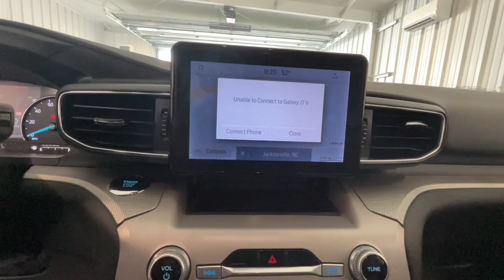2023 Ford Explorer XLT NC Jacksonville, Swansboro, Camp Lejeune, Hampstead, Wilmington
Pre-Owned 2023 Ford Explorer XLT available at Sanders Ford located in 1135 Lejeune Blvd., Jacksonville, NC, 28541. Servicing the Jacksonville, Swansboro, Camp Lejeune, Hampstead, Wilmington area.

Get acquainted with the  2023  Ford Explorer.  Answer the call to adventure in this Ford Explorer, the mid-size SUV with a commanding presence and technology that lets you customize your driving experience. Whether you're towing, negotiating rough terrain, or simply cruising the scenic route, this can-do vehicle infuses every excursion with confidence. These are just some of the great options this vehicle comes with: Intelligent Auto on/off High Beams, Pre-Collision System, Lane Departure Warning, Keyless Entry, 4 Cylinder Engine, Power Liftgate, Lane Keeping Assist, Remote Engine Start, Keyless Start, Power Passenger Seat. Don't miss the chance to drive home in this handsome and versatile Explorer. Our team will give you an outstanding test drive experience. Stop in today!